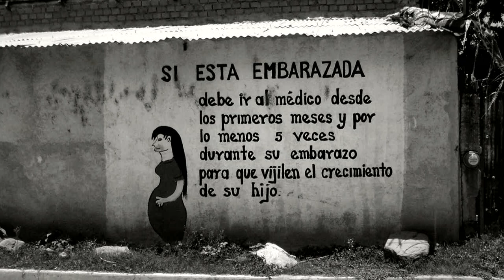Putting a face on poverty | Marcelo Giugale | TEDxWBG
This talk was given at a local TEDx event, produced independently of the TED Conferences. Marcelo shares his experience with “putting a face” to the poor and how this idea – of getting information on who the poor are as individuals – has spread to 70 countries. He talks about how today we are on our way to knowing the poor by name, individually, and how technology has helped us reach the excluded.

Marcelo Giugale is the Senior Director of the World Bank Group’s Global Practice on
Macroeconomics and Fiscal Management, the professional home of the Group’s 300-plus
macroeconomists. An international development leader, his twenty-five years of experience
span the Middle East, Eastern Europe, Central Asia, Latin-America, and Africa, where he led
senior-level policy dialogue and over thirty billion dollars in lending operations across the
development spectrum. He has published on macroeconomic policy, finance, subnational
fiscal rules, development economics, business, agriculture and applied econometrics.
Notably, he was the chief editor of collections of policy notes published for the presidential
transitions in Mexico (2000), Colombia (2002), Ecuador (2003), Bolivia (2006) and Peru (2006). In 2014, he authored “Economic
Development: What Everyone Needs to Know”, a featured volume by Oxford University Press. He pioneered the World Bank Group’s
first sub-national budgetary support operation (Mexico, 2000), the “Listening to Latin America” and “Listening to Africa” initiatives,
in which mobile phones were used to conduct continuous household surveys, the Africa Gender Lab impact evaluation unit, and the
Human Opportunity Index. His opinion editorials are published in the leading newspapers and blog-sites of the USA, Latin-America
and Africa. You can follow Marcelo on Twitter at @Marcelo WB.